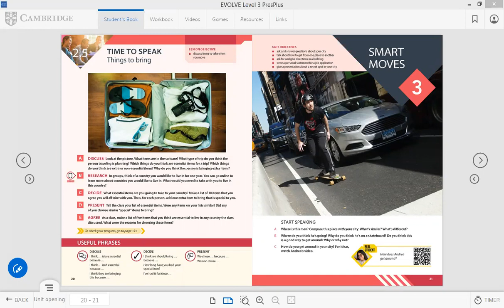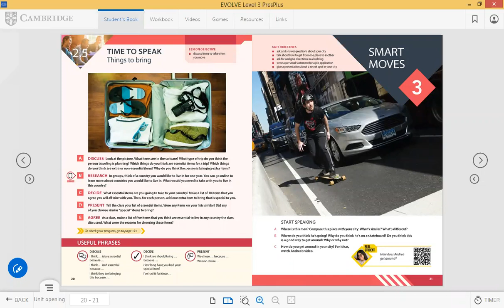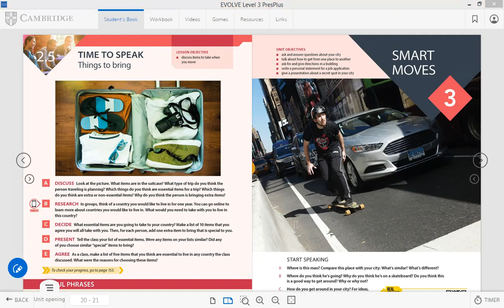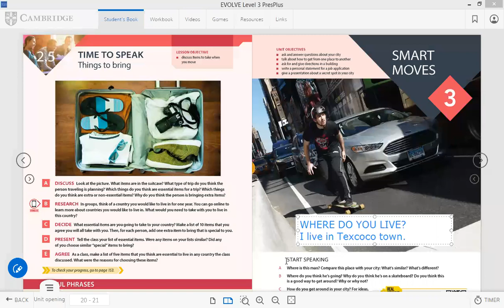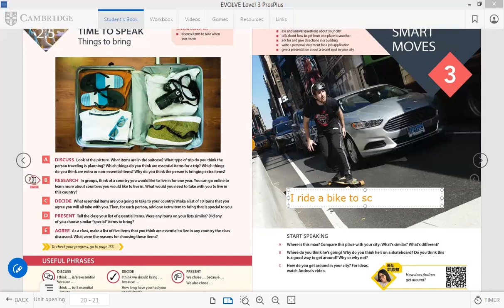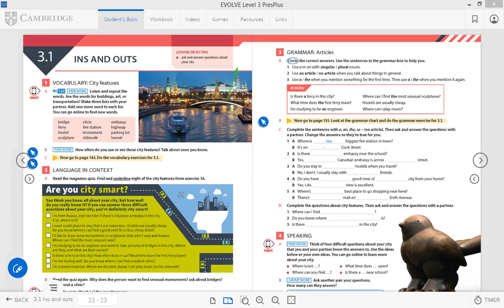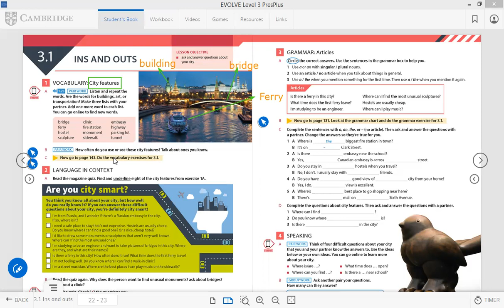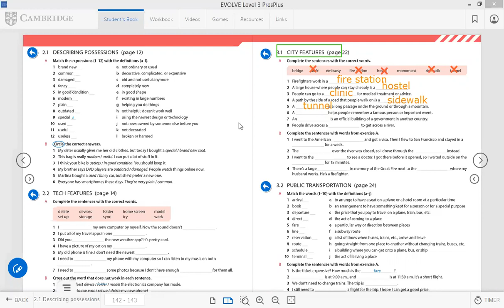SEMESTRE OCTOBER 19TH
PLACES IN TOWN